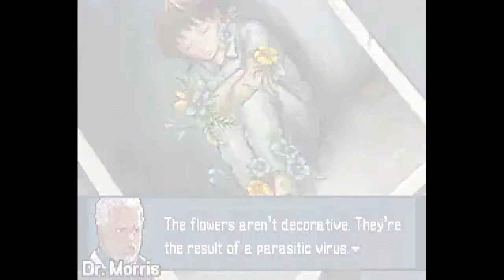Advance Wars - Days of Ruin - Special Video Trailer 1 - Nintendo DS Download Station (USA)